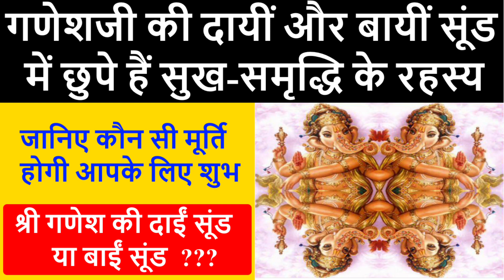10 सितम्बर गणेश चतुर्थी 2021 : जानिए गणेशजी की कैसी प्रतिमा घर में स्थापित करें| इन बातों को जान लें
10 सितम्बर गणेश चतुर्थी 2021 : जानिए गणेशजी की कैसी प्रतिमा घर में स्थापित करें गणेशजी की मूर्ति घर लाने से पहले इन बातों को जान लें